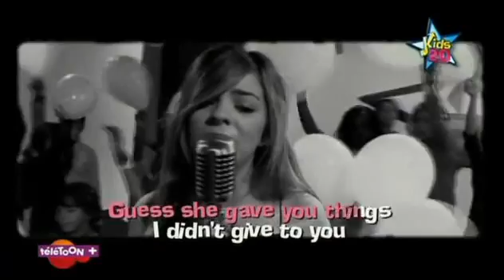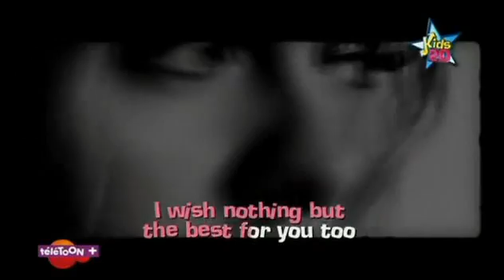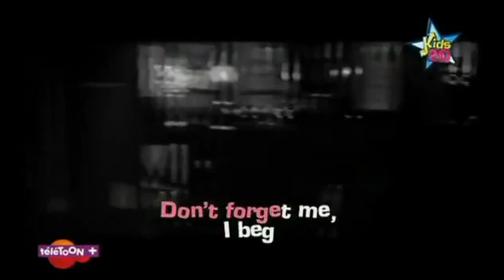Caroline Costa - Someone Like You [ Live Kids 20 ]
Caroline Costa reprend Someone Like You d'Adele lors de l'émission Kids20 sur Télétoon + qu'elle présente également.